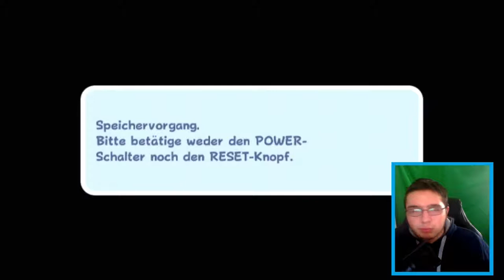Der 1. SCHABERNACK-KOMET! - Super Mario Galaxy: Part 8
Der 1.SCHABERNACK-KOMET! - Super Mario Galaxy: Part 8 [Deutsch/german] [1080p/60FPS] [Blind] [evlt. 100%]

Aufnameprogramm: OBS Studios/Game Capture HD
Mein Mikrofon: Auna Mic 920
Capture Card: Elgato HD60 S
Facecam: Logitech C922

                                                                             ▶Videoschnittprogramm: Filmora